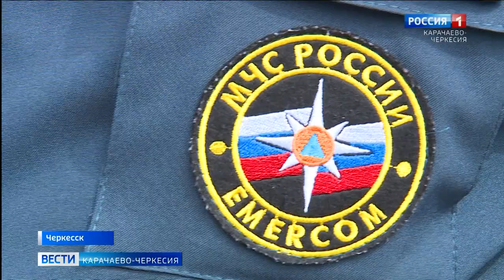МЧС России по Карачаево-Черкесии провели масштабные учения в республиканской столице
Накануне по тревоге были подняты все экстренные службы Черкесска. По сценарию учения Противопожарной охраны МЧС России по Карачаево-Черкесии горело здание 19-й гимназии